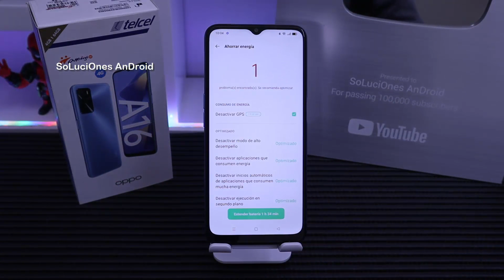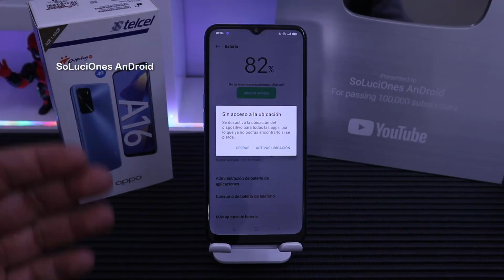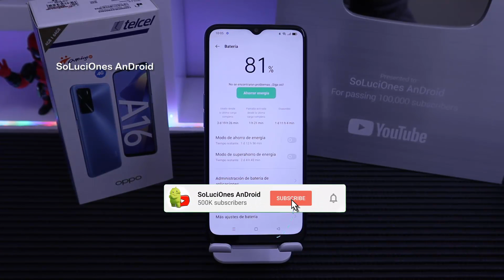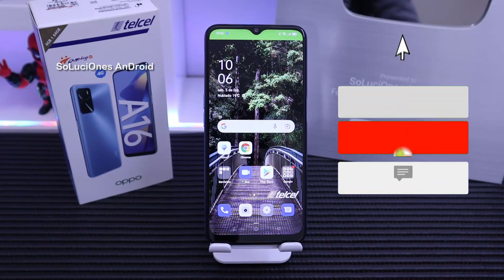Oppo A16 Aumentar la duracion de la Bateria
Android tiene un modo ahorro bastante eficaz, que se puede activar de forma automática y que desactiva algunos procesos en segundo plano y funciones para ahorrar la máxima energía posible.

El Oppo es la renovación de la linea Oppo A15, un teléfono muy vendido el año pasado. Este nuevo Oppo A16 contara con el Helio G35, en una sola versión de memoria ROM y RAM, 64GB y 4GB respectivamente.  Este Oppo A16 tiene una batería de 5000 mAh con carga rápida de 10W. Todo eso corriendo Android 11 de serie.

Cuenta con 3 sensores para su cámara trasera: 13 MP con apertura f/2.2 para su cámara principal, 2 MP con apertura f/2.4 para el sensor monocromático y una ultima 2 MP apertura f/2.4 para las tomas cercanas. Por ultimo en el aspecto fotográfico tenemos la cámara frontal de 8 MP, la cual no será la mejor del mercado pero no nos defrauda en aspectos con poca luz.